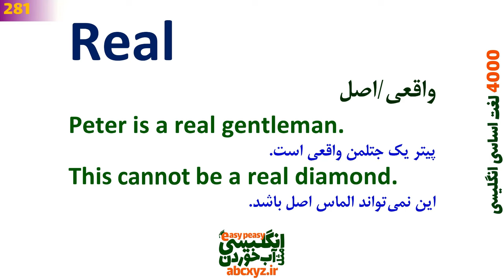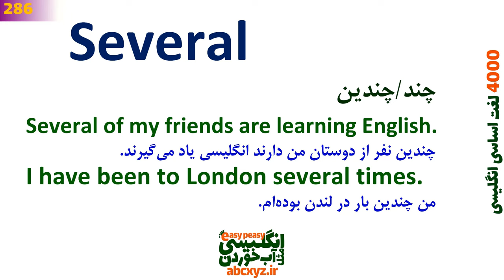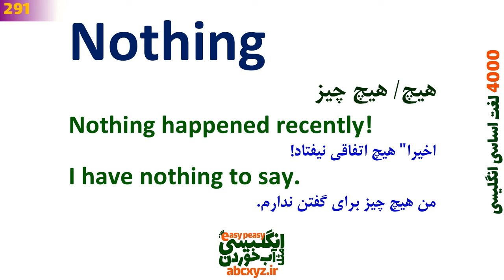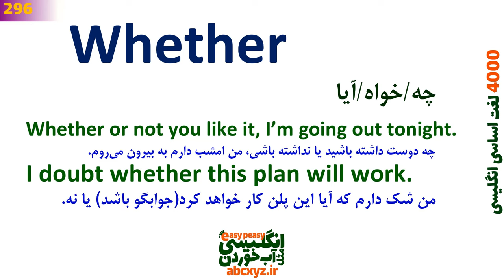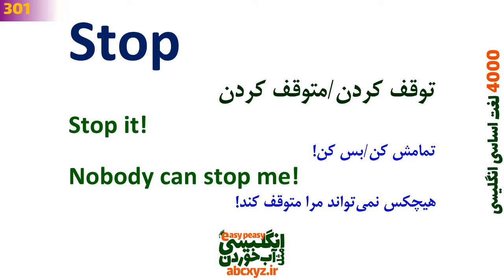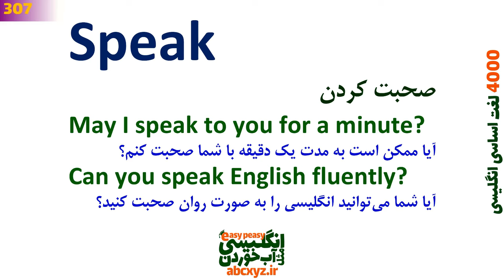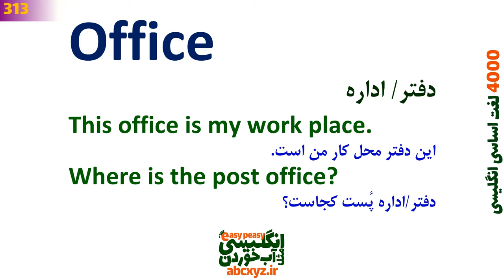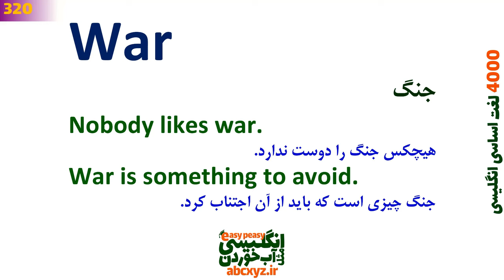درس 8 - 4000 لغات انگلیسی به فارسی | 320~281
بخشها و لغت های ضروری بیان شده:
00:00  درس 8 از سری درسهای 4000 لغت واجب و حیاتی و اساسی انگلیسی
0:01:13 Real لغت حیاتی و کلمه با مثال و جملات کاربردی در انگلیسی
0:02:37 Change لغت ضروری و کاربردهای درست در انگلیسی با جمله سازی و تلفظ
0:05:58 Team لغت اساسی و کلمه و جمله سازی با مثالهای کاربردی انگلیسی
0:08:24 Minute لغت اساسی و کلمه و جمله سازی با مثالهای کاربردی انگلیسی و معنی
0:10:16 Best لغت حیاتی با تلفظ درست و جملات روزمره انگلیسی دیکشنری
0:13:03 Several لغت ضروری همراه با مثالهای ضروری انگلیسی و تلفظ برای یادگیری
0:15:13 Idea لغت و معانی مختلف بر اساس دیکشنری و تلفظ درست انگلیسی
0:18:29 Kid لغت مورد نیاز و کاربرد های آن در انگلیسی برای یادگیری زبان
0:20:07 Body کلمه ضروری انگلیسی همراه با ترجمه به فارسی و مثال کاربردی
0:22:25 Information لغت مورد نیاز و کاربردی با مثال و ترجمه به فارسی عبارت
0:24:13 Nothing لغت اساسی با کاربرد ها و معانی مختلف در فارسی و تلفظ درست
0:26:07 Ago لغت ضروری و جملات مثال ضروری و کاربردی
0:28:35 Lead لغت اساسی و کلمه و جمله سازی با مثالهای کاربردی انگلیسی
0:31:20 Social لغت اساسی با معنی فارسی و مثال واقعی از انگلیسی روزانه
0:33:41 Understand لغت ضروری با تلفظ درست و مثال به فارسی
0:36:19 Whether لغت مورد نیاز با ترجمه و مثال از جملات روزانه
0:39:02 Watch لغت واجب همراه با معنی و جمله سازی در انگلیسی
0:41:05 Together معنی لغت با جمله سازی به انگلیسی و تلفظ درست
0:43:25 Follow معنی لغت ضروری همراه با مثال و ترجمه و تلفظ
0:44:51 Parents معانی لغت بر اساس دیکشنری زبان اصلی و تلفظ درست
0:46:31 Stop لغت ضروری با جمله سازی در انگلیسی و گرامر مربوطه
0:49:05 Face لغت ضروری با جمله سازی در انگلیسی با ترجمه
0:50:47 Anything معانی لغت مورد نیاز با جمله سازی و معنی به فارسی
0:52:38 Create لغت ضروری و جملات مثال ضروری از مکالمه روزمره
0:55:01 Public تلفظ درست در انگلیسی با جملات مثال و تلفظ درست
0:56:26 Already معانی ضروری لغت با جمله های مثال کاربردی از مکالمات انگلیسی
0:58:00 Speak معنی و کاربرد لغت و کلمه در انگلیسی با جملات مثال
1:00:42 Others لغت مورد نیاز با جملات مثال و تلفظ درست
1:03:12 Read لغت ضروری با معنی فارسی و تلفظ و مثال کاربردی
1:05:13 Level لغت کاربردی همراه با ترجمه و جمله مثال واقعی
1:06:47 Allow معنی های لغت و کاربرد آن در انگلیسی با جمله سازی به فارسی
1:09:02 Add لغت حیانی  با مثال از جملات روزانه و ترجمه فارسی
1:11:13 Office لغت کاربردی انگلیسی با ترجمه و مثال فارسی
1:12:43 Spend لغت اساسی در انگلیسی با ترجمه به فارسی و مثال و تلفظ درست
1:14:35 Door لغت مهم  با تلفظ درست و جمله سازی با معنی به فارسی
1:16:23 Health کاربرد لغت اساسی  در انگلیسی با ترجمه فارسی
1:18:24 Person یادگیری لغت مهم  با ترجمه و تلفظ درست انگلیسی
1:20:01 Art لغت کاربردی با مثالها و جمله سازی در انگلیسی روزانه
1:21:35 Sure تلفظ درست لغت با جمله سازی در انگلیسی واقعی
1:23:05 War جمله واجب انگلیسی با تلفظ درست و جمله سازی گرامری
1:24:36 سریعترین متد و تکنیک موثر برای یادگیری زبان انگلیسی
1:25:21  برای همراهی شما با انگلیسی مثل آب خوردن سپاسگزاریم
دوستان گرامی؛ توصیه می‌شود برای یادگیری موثر و مفید حتما" عبارت ها و مثالها و لغتها را در قسمت کامنت بنویسید تا اعتماد به نفس بالاتری بیابید و با نحوه‌ی بیان در این کلیپ مقایسه کنید تا بتونید اشتباهات تلفظی تون رو رفع کنید
برای حمایت از ما کافیست که ویدئوها را لایک کنید و با دیگران هم به اشتراک بگذارید تا آنها هم استفاده کنند، تا ما هم با انگیزه بیشتری برای شما درسهای بیشتر و آموزشی و ارزنده بسازیم.
لطفا" اگر سوال یا ابهامی داشتید در قسمت کامنت بپرسید؛ همه کامنتها بررسی میشود و سعی میکنیم همه سوالات شما را پاسخ دهیم